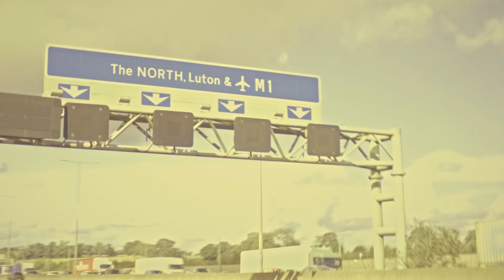Goodnight Vincent - A Day Like Today (OFFICIAL VIDEO)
'A Day Like Today' is from Goodnight Vincent's debut EP 'Don't Lose Your Soul' which is out now.

Filmed and Edited by Vaskar Kayastha
Filmed on location in London and Hull